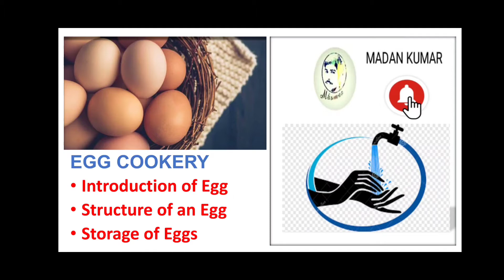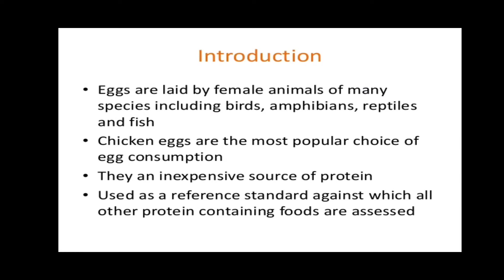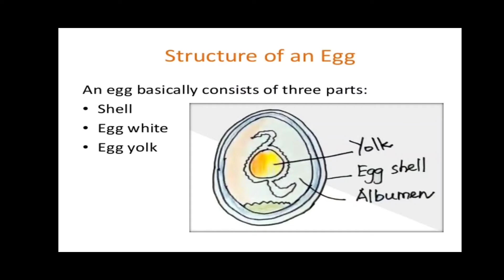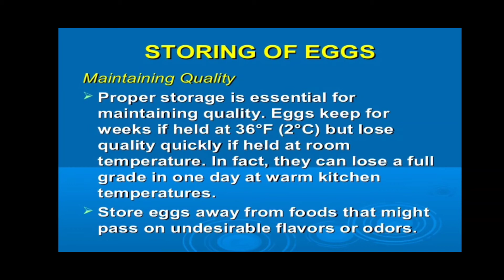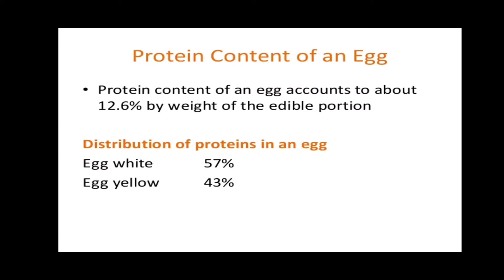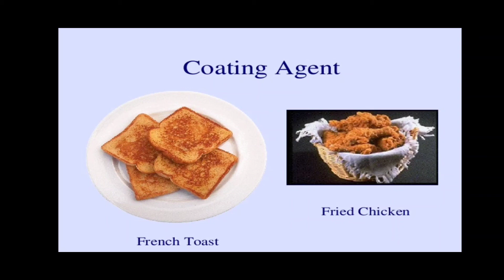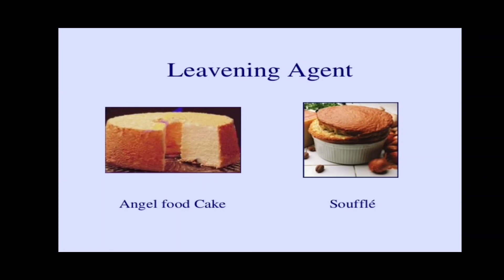Egg Cookery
What is a Egg??? Write the name of dishes which are made up with egg in comment section.
it is your assignment for the session end.

An egg is a round or oval body laid by the female of any number of different species, consisting of an ovum surrounded by layers of membranes and an outer casing, which acts to nourish and protect a developing embryo and its nutrient reserves.

Most edible eggs, including bird eggs and turtle eggs, consist of a protective, oval eggshell, the albumen (egg white), the vitellus (egg yolk), and various thin membranes.

Eggs are nourishing & easily digestible. The ideal storage temperature for the egg is 2 to 5º c. Eggs produce meals, which saves time and are important source of energy. The average weight of an egg is 50 gm according to Indian standards & 75 gm according to international standards and the calorific value is 70 calories.

Uses of eggs

1) Binding agent: eggs are used as binding agents for example croquettes.
2) Leavening agent: this property is exhibited by the eggs when we whip the egg white, the air gets entrapped inside the egg white & hence the egg acts as leavening agent for example sponge.
3) Coating agent: egg acts as coating agent in various dishes such as cutlets, poulet maryland etc.
4) Emulsifying agent: eggs act as emulsifying agents in case of emulsion such as mayonnaise (oil & water).
5) Thickening agent: eggs act as a thickening agent in gravies, sauces, soups etc.
6) Clarifying agent: in case of consommé, the egg acts as clarifying agent, where it clarifies the soup by entrapping impurities present in the soup.
7) Eggs are also used for decoration & garnishes of egg dishes & egg forms an important part of breakfast menu.
8) Eggs are also used for desert preparation like Custards, soufflé etc.
9) Used for Shining in Bread rolls.
10) Use for beverage preparation.

Comment the dishes which are made up with Eggs 😊